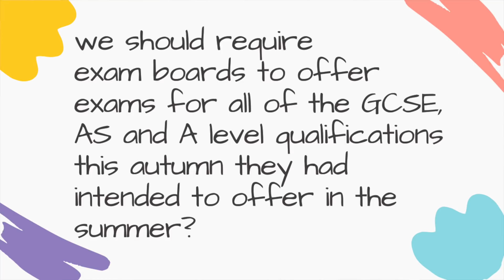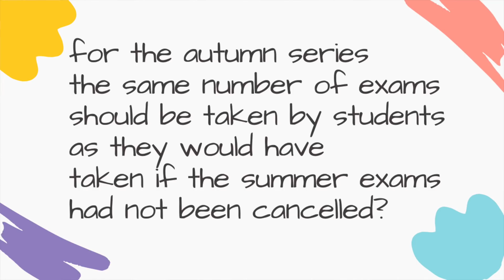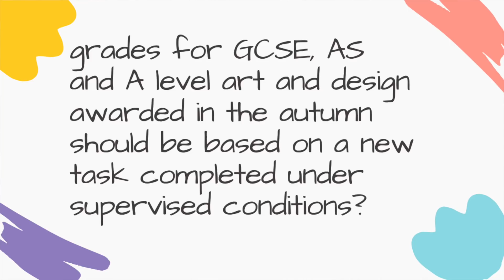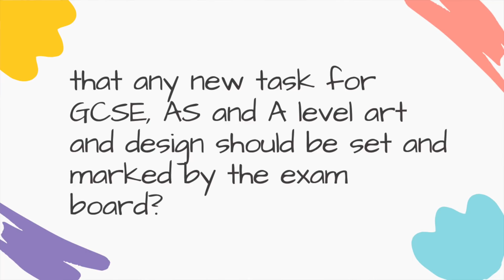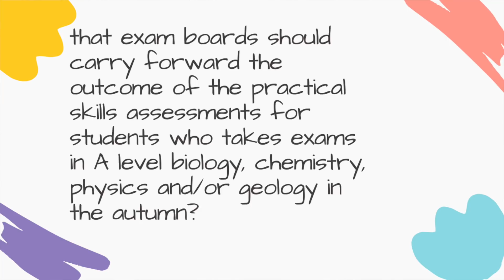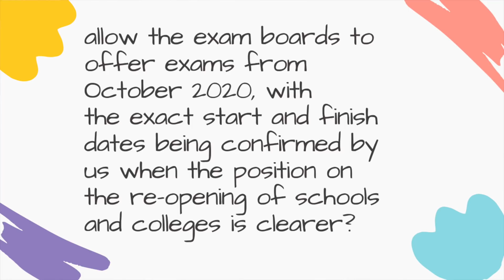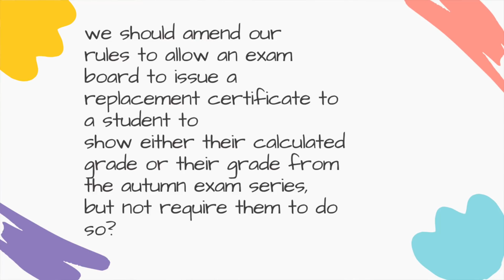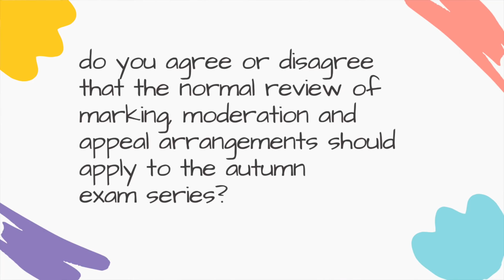Additional GCSE, AS and A-Level exam series in autumn 2020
Consultation on an additional GCSE, AS and A level exam series in autumn 2020